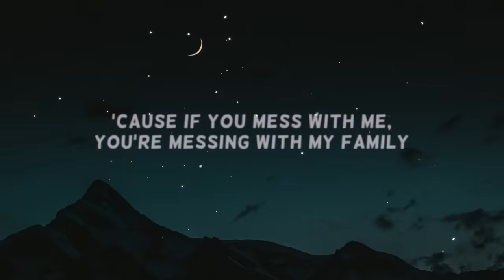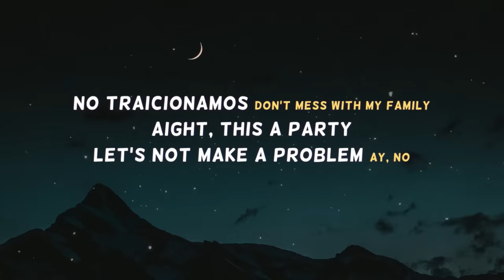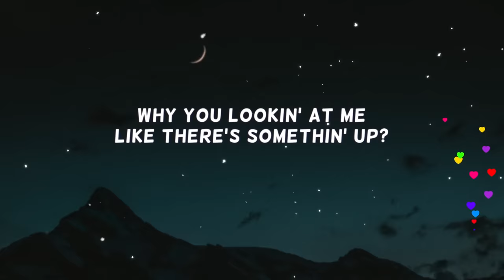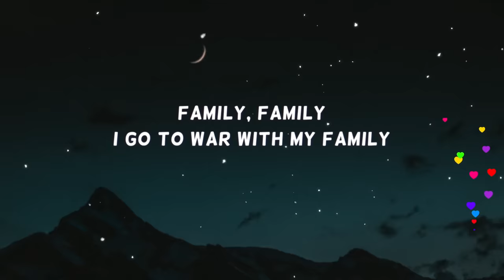Migos, KAROL G, Snoop Dogg & Rock Mafia – My Family ("The Addams Family" OST) (Lyrics, Letra)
Migos KAROL G Snoop Dogg Rock Mafia My Family From "The Addams Family" Original Motion Picture Soundtrack lyrics letra Migos The Addams Family

🌟 Listen, Stream, Download Migos, KAROL G, Snoop Dogg & Rock Mafia – My Family (From “The Addams Family”Original Motion Picture Soundtrack):

From new album "The Addams Family" Original Motion Picture Soundtrack
→ Tracklist:

Image from unsplash.com. Visuals are created by me.

Artist: Migos
Featuring: KAROL G, Snoop Dogg, Rock Mafia
Album: “The Addams Family” Original Motion Picture Soundtrack
Released: 2019